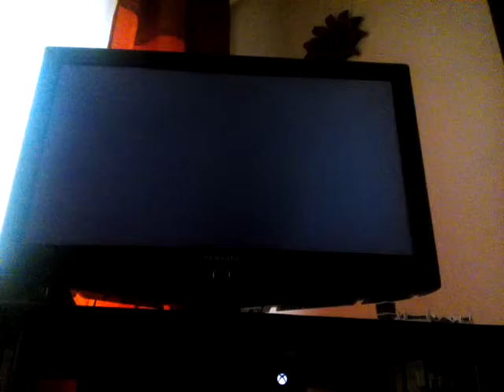Kreativoskodás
Törökbálint Károlyi Mihály utca